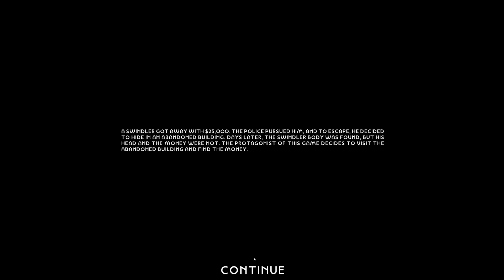Night People. A short horror game.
Night People on Itch,io